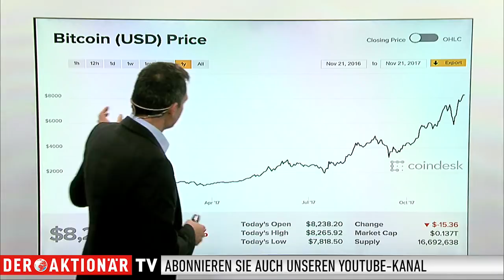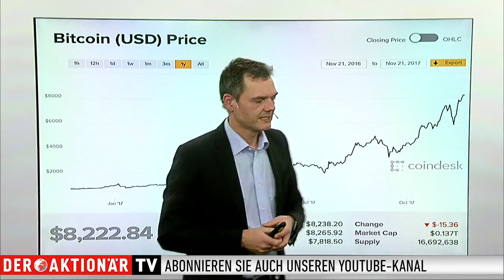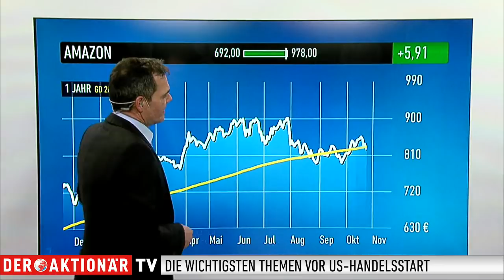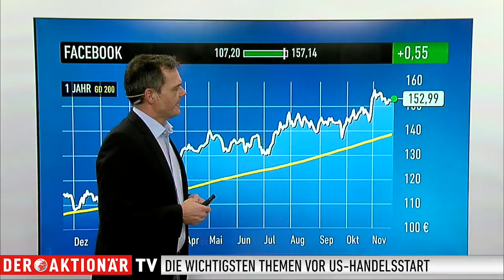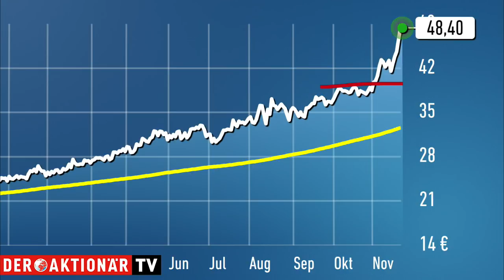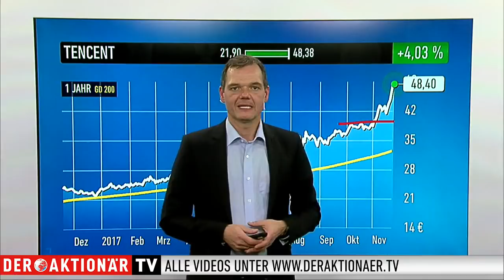US-Markt: Dow Jones, Bitcoin, Amazon, Facebook, Tencent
WKNs und Produkte:
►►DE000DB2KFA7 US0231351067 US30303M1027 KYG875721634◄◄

Der Dow Jones konnte gestern leicht zulegen. Um 0,3 Prozent ging es für ihn nach oben. Heute dürfte der Dow Jones an seine Gewinne von gestern anschließen. Er wird laut Indikationen mit grünen Vorzeichen in den Tag starten. Weitere Informationen dazu bekommen Sie hier von Martin Weiß, stellvertretender Chefredakteur von DER AKTIONÄR.